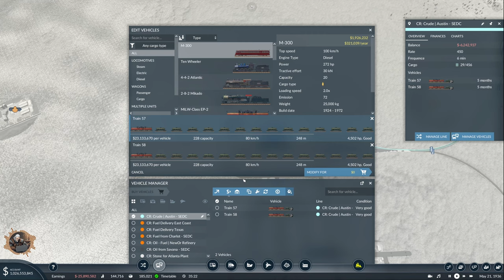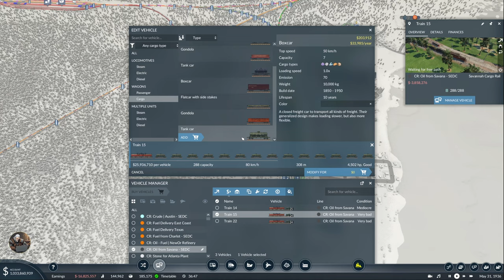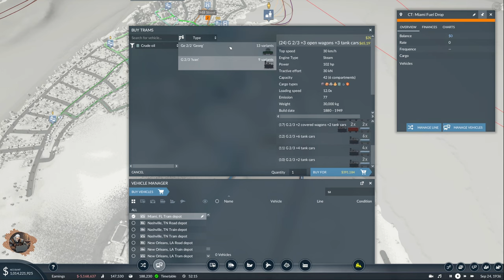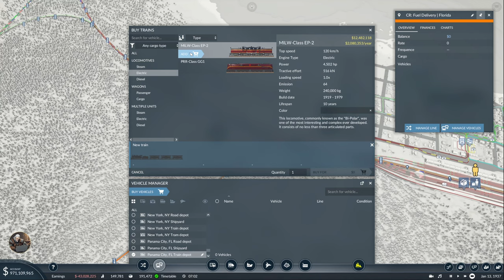Remote Cargo Supply 🚢 | Transport Fever 2 - USA Hard Mode - Ep 20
Episode 20 of my USA Hard Mode playthrough with mods. Goal of the playthrough is to connect the majority of the cities and fulfill their demands using Roads, Rail, Planes and Ships.

SMASH THE 👍!

TIMESTAMPS
0:00 Intro
0:45 Managing fuel delivery lanes
9:45 Connecting Nashville to SEDC
23:40 Bermuda cargo port
25:40 NY cargo port
29:15 Washington fuel drop
34:10 Atlanta fuel drop
35:50 Tampa fuel drop
37:50 Miami fuel drop
42:20 Havana fuel delivery
45:45 East coast fuel delivery
48:50 Florida fuel delivery
53:00 Fixing traffic jams